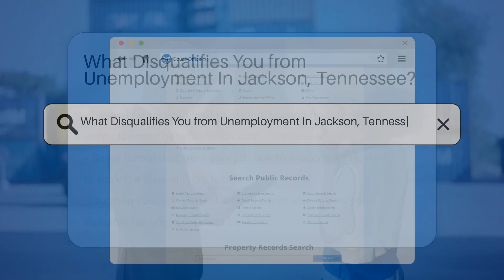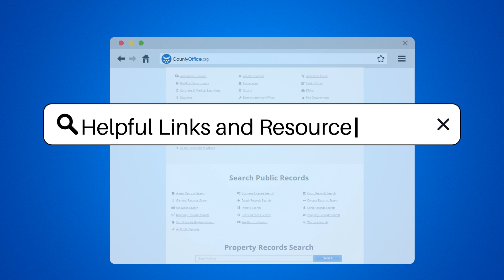What Disqualifies You from Unemployment In Jackson, Tennessee? - CountyOffice.org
What Disqualifies You from Unemployment In Jackson, Tennessee? Have you ever wondered what disqualifies individuals from receiving unemployment benefits in Jackson, Tennessee? In this insightful video, we delve into the various factors that can impact your eligibility for unemployment benefits in the Jackson area. From misconduct-related terminations to issues with job quitting and actively seeking new employment, we cover it all. Join us as we explore the nuances of disqualification criteria and shed light on the importance of understanding the eligibility requirements set by the Tennessee Department of Labor and Workforce Development to navigate the unemployment benefits landscape effectively.